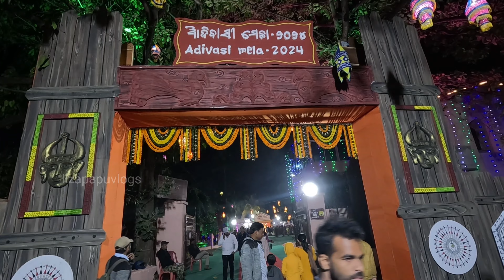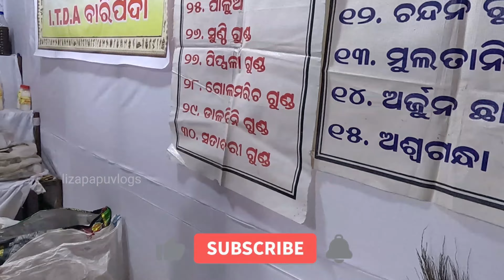adivasi mela 2024 bhubaneswar | ଆଦିବାସୀ ମେଳା 2024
adivasi mela 2024 bhubaneswar | adivasi mela 2024 | adivasi mela | ଆଦିବାସୀ ମେଳା 2024

About:
Adivasi mela 2024 held in Bhubaneswar Adivasi Exhibition ground unit -1. It is started 26 January to 5th February and will remain open from 2 pm to 9 pm every day.

Location:
The annual Adivasi Mela 2024 at Adivasi Exhibition Ground, Unit-I